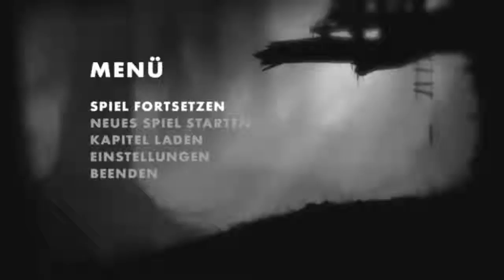Let's Play Limbo - #007 Blacky :D [HD][Deutsch]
!________!Wichtige Infos!________!
Falls euch das Spiel gefällt kauft euch das Spiel

Limbo hat mich persönlich überzeugt!

LOL ► SmiloLP
Airrivals ► Smilo
Skype ► Maskierterantihater

ah ja viel spaß beim schauen :D